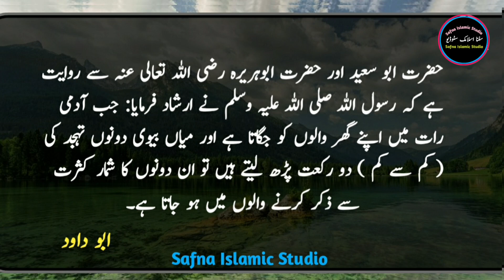Inn Logo ka Shumar Kasrat se Zikar karne Walo me hu Jata he Jo | Safna Islamic Studio